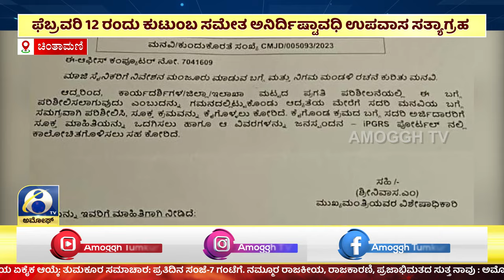ಅಮೋಘ್ ನ್ಯೂಸ್ | Amoggh T.V | @8PM | 30-01-2024